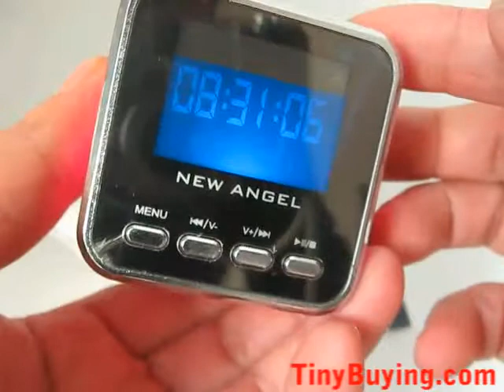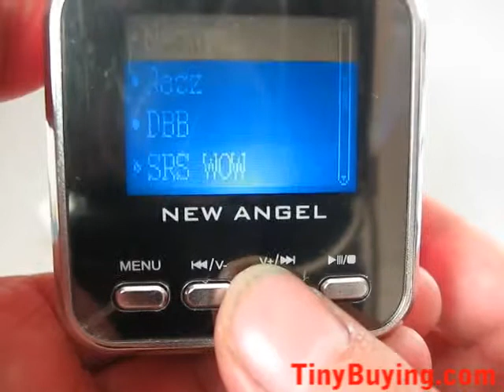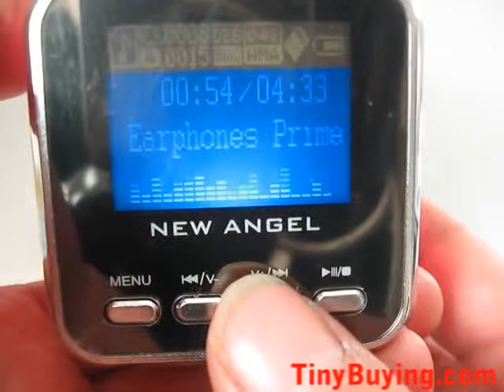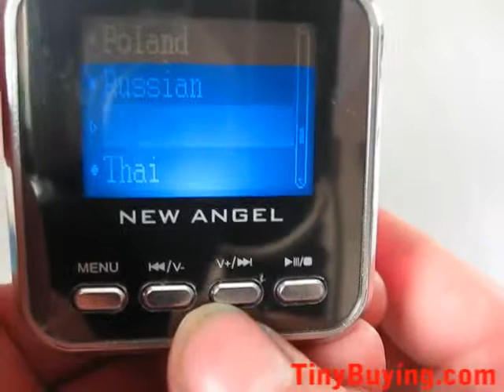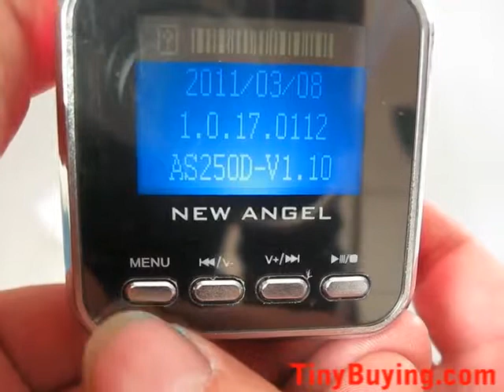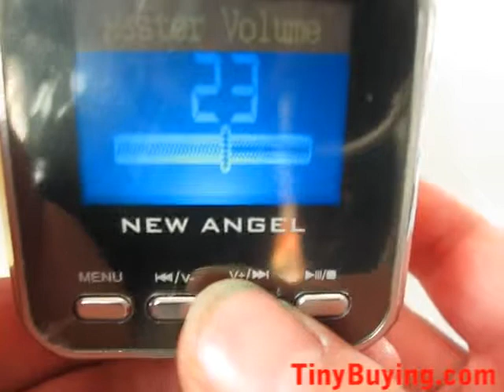MP3 player speaker FM radio【】